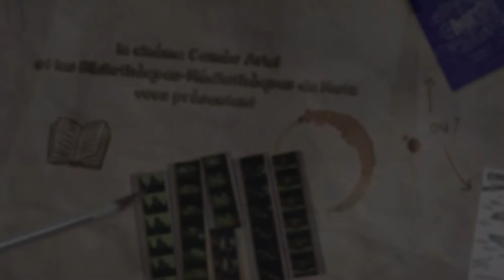Teaser du concours de films suédé/Bibliothèques-Médiathèques de Metz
Teaser diffusé à l'occasion du concours de films suédé organisé par les BMM en partenariat avec le cinéma le Caméo de Metz. Réalisé par Benjamin Anton.